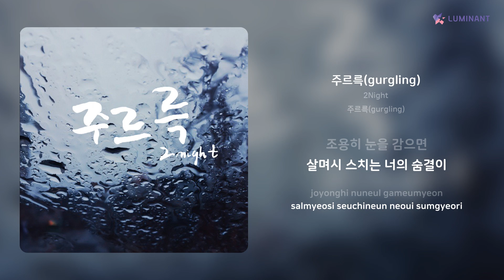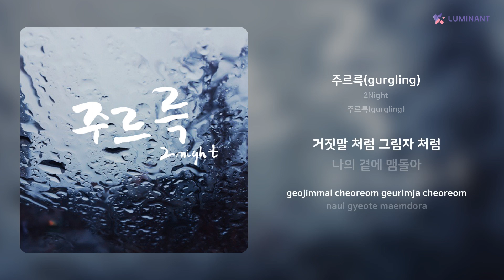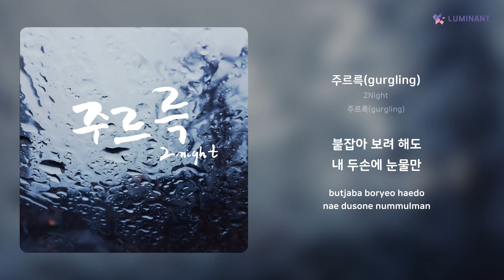2Night - 주르륵(gurgling) | 가사 (Lyrics)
Artist: 2Night
Track: 주르륵(gurgling)
Album: 주르륵(gurgling)
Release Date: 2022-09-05